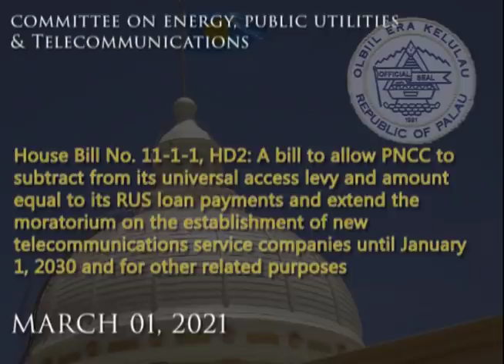HEARING: Cmte on Energy, Pub. Utilities & Telecommunications with PNCC regarding HB11-1-1 HD2 3/1/21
Committee on Energy, Public Utilities and Telecomunications holds hearing with PNCC regarding House Bill No. 11-1-1, a bill to allow PNCC to subtract from its universal access levy an amont equal to its RUS loan payments and extend the moratorium on the establishment of new telecommunications service companies until January 1, 2030